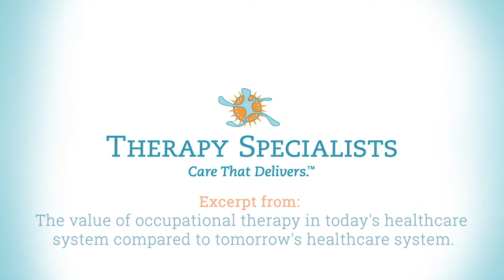Occupational Therapy and the Importance of Patient/Family Education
In this sound bite, Therapy Specialists' founder, Susan Harris OTR/L, highlights the importance of educating the patient and the patient's family when providing occupational therapy services.